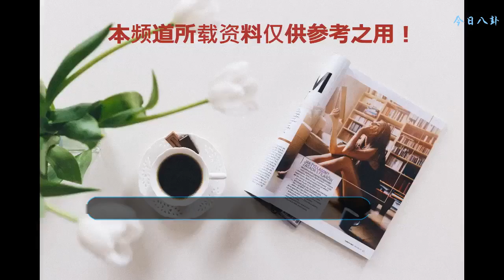《如懿傳》頭號大反派，10年狂生6胎，兒子稱帝，成最大贏家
《如懿傳》已經播放了一大半了，劇中的人物該出場的，基本上已經都出來了，如今的宮斗已經進入白熱化階段。而作為全劇的反一號人物，衛嬿婉（原著是魏嬿婉）也上線一段時間了。
    衛嬿婉父親早年因為犯事而被貶，家道沒落，最終成為內務府的奴才。衛嬿婉最初在沒有前途的四執庫當差，她和冷宮侍衛凌云徹青梅竹馬，兩人彼此相愛，但是又因為在凌云徹身上看不到希望，對凌云徹的感情慢慢變淡。幸虧如懿賣手帕所賺的錢給凌云徹分了一些，凌云徹拿著錢給衛嬿婉，才使得衛嬿婉離開了四執庫，前往照顧三公主。
    此后衛嬿婉利用一切機會接近皇帝，最終獲得皇帝的臨幸，晉升為答應，衛嬿婉完成了從奴才宮女到皇帝女人的華麗轉身。接下來衛嬿婉如何心狠手辣的進行宮斗，我們拭目以待。那么歷史上的衛嬿婉是什么樣子的呢？
    衛嬿婉的歷史原型是孝儀純皇后魏佳氏，也就是歷史上著名的令妃。
    魏佳氏，三等承恩公魏清泰之女，滿洲正黃旗人，內務府包衣出身（奴才），身份非常低微。后來被抬旗進入鑲黃旗，這樣一來地位就提高了。魏佳氏比乾隆帝小16歲，她的冊封之路是這樣的：18歲被封為貴人，同一年被封為嬪，21歲被封為令妃，32歲被封為令貴妃，38歲被封為皇貴妃，此后直到去世，做了10年的皇貴妃。
    魏佳氏雖然生前沒有被封為皇后，但是卻做了10年皇貴妃，皇貴妃的位子是很高的，相當于副皇后。自從純帝繼皇后死后，乾隆帝再也沒有立過皇后，所以皇貴妃魏佳氏管理后宮9年。為什么是9年呢？因為魏佳氏作為皇貴妃，和純帝繼皇后共同存在了1年時間，這一年時間當然是皇后掌權的。
    值得一提的是，這種皇貴妃和皇后共存的現象，清代并不多見。因為皇貴妃的位子很高，清朝有一個不成文的規定，皇后在世的時候，不會立皇貴妃，這是皇帝對皇后的尊重和信任，所以清朝很多皇貴妃都是死后追封的。而魏佳氏竟然在純帝繼皇后生前就被封為皇貴妃，這在清朝后宮是十分罕見的。另一位皇后和皇貴妃共存的，則是順治帝的寵妃董鄂妃和孝惠章皇后，董鄂妃被封為皇貴妃，和孝惠章皇后共同存在了4年之久。
    既然魏佳氏如此受寵，那么她侍寢的機會也很多，生的孩子也很多，她總共為乾隆帝生下4兒2女，而且是在短短10年之內完成的，可見其生育能力還是很強大的。其中她的兒子十五阿哥永琰成為乾隆的接班人，即后來的嘉慶帝。嘉慶帝登基后，追封生母魏佳氏為皇后，即歷史上的孝儀純皇后。如此看來，魏佳氏才是乾隆后宮最大的贏家。